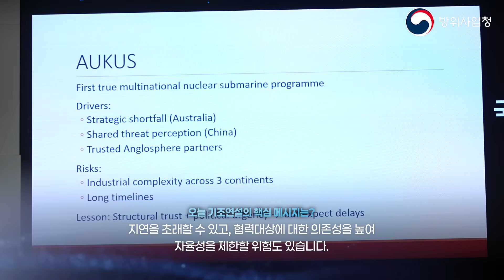해외에서 바라본 '한국형잠수함'의 수출 가능성은?? [2025 국제잠수함 기술컨퍼런스]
🇰🇷 2025 국제 잠수함 기술 컨퍼런스 현장 공개!

불과 50년 전만 해도 방위산업 기반이 없던 대한민국.
지금은 세계 최고 수준의 잠수함 건조 능력을 보유한 나라로 도약했습니다.

✅ 지상 체계 분야에서 이미 입증된 기술 경쟁력
✅ 세계가 주목하는 조선 및 잠수함 건조 역량
✅ 한국형 잠수함의 수출 가능성까지!

킹스칼리지 런던 국방학부 벤스 네메스 부교수가 말하는
“세계가 인정한 K-잠수함의 힘” — 그 생생한 현장을 영상으로 만나보세요. ⚓🌊